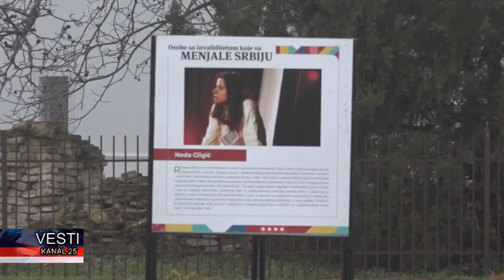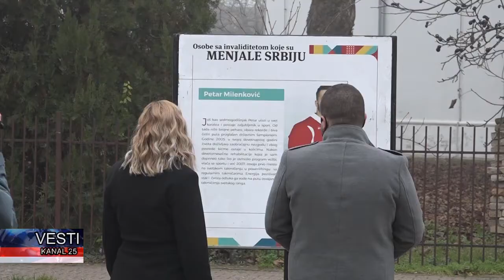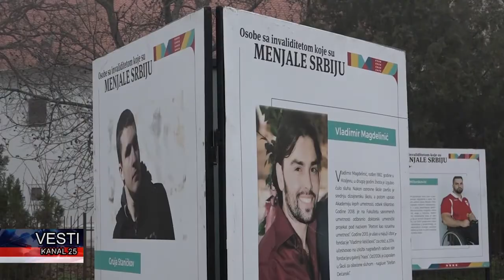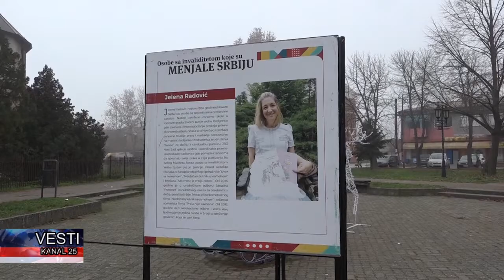Izlozba pod nazivom Osobe sa invaliditetom koje su menjale Srbiju u Bacu